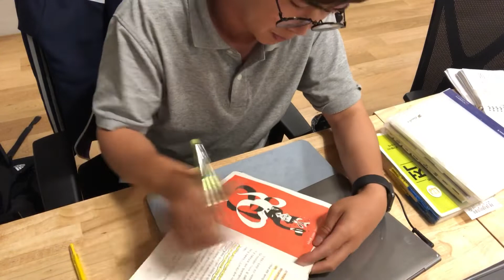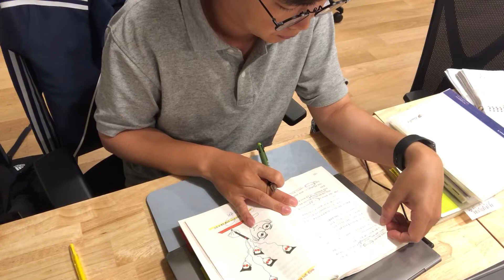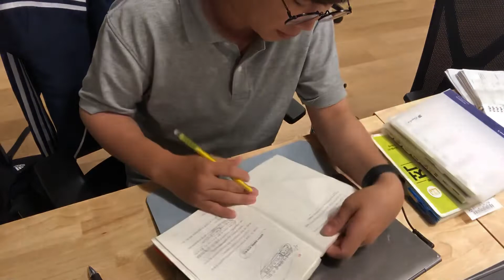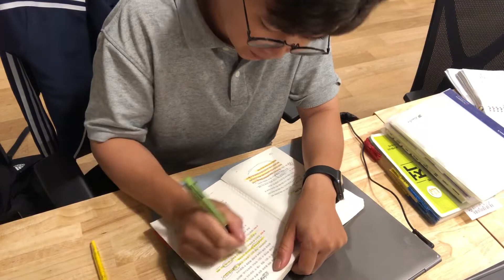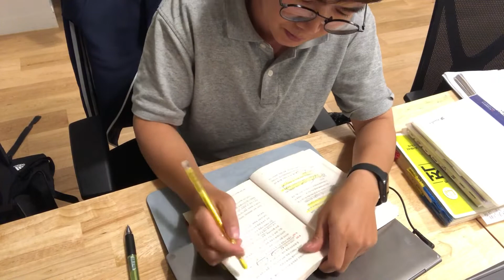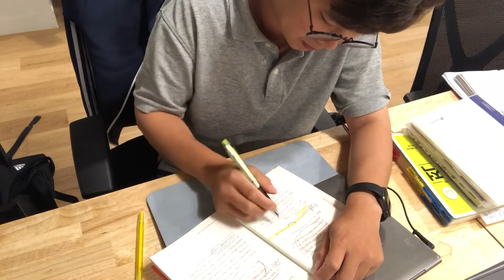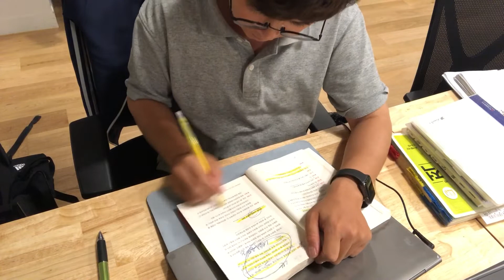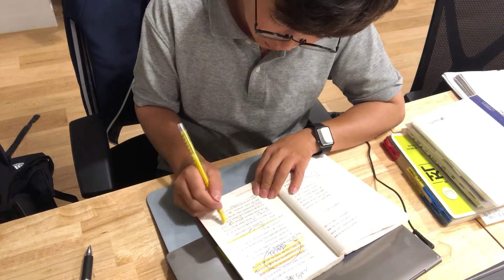독서천재가된홍팀장 독서중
노란색연필과 삼색볼펜을 가지고 독서를 합니다

본깨적 방식으로 책에 표시를 하고 귀접기를 하면서 독서를 합니다

지구투명이 색연필 노란색
제트스트림 볼펜 0.5mm